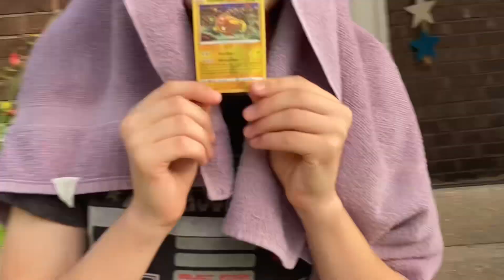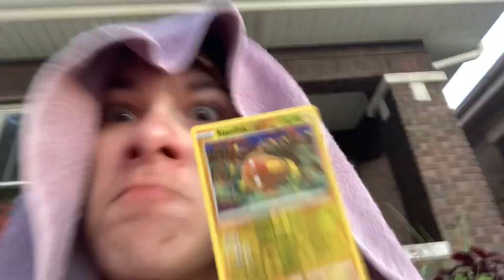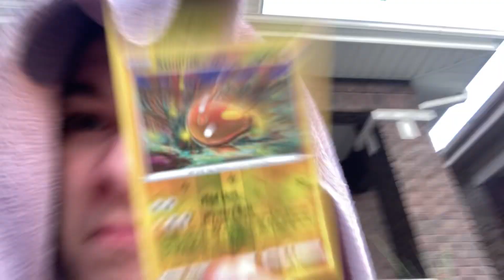Behind the Scenes! Dumb Dudes Origins!